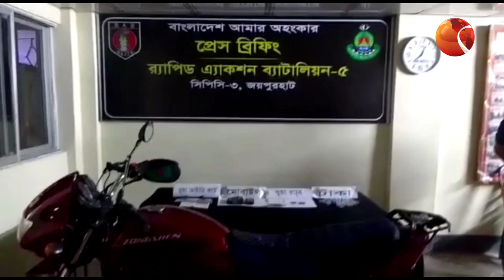সেনাবাহিনীর ও সিআইডির আইডি কার্ডসহ ভূয়া র‌্যাব সদস্যকে গ্রে-প্তা-র | Channel 24